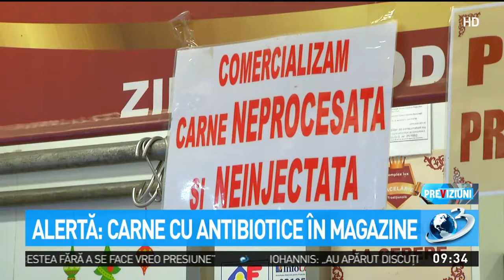Alertă în magazine. Carne cu antibiotice, scoasă la vânzare